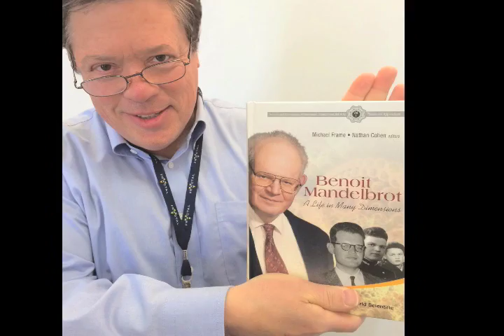Fractal Antennas - An Introduction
The inventors of fractal antenna technology are celebrating 20 years in business with a series of exciting videos. Here is a brief introduction of what you'll be seeing in the near future.